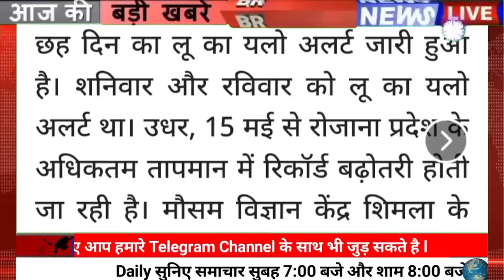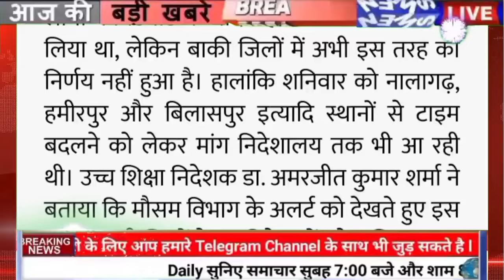☀️Himachal Breaking News 20 May 2024|| दिनभर की बड़ी ताज़ा ख़बरें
Himachal Breaking News 20 May 2024||
दिनभर की बड़ी ताज़ा ख़बरें